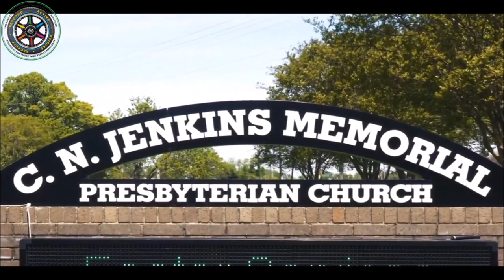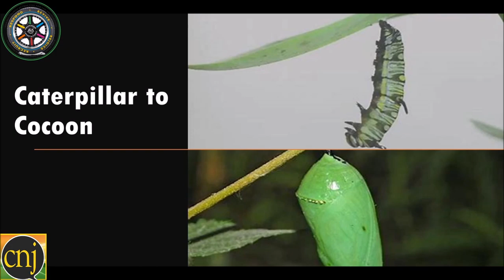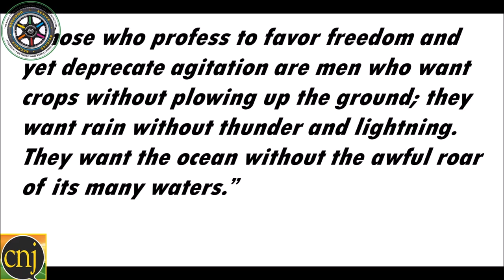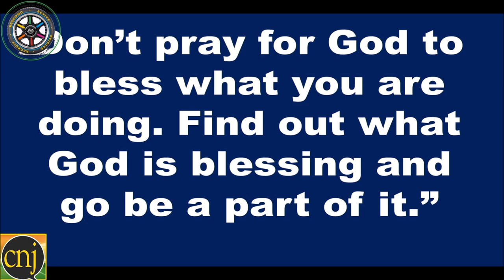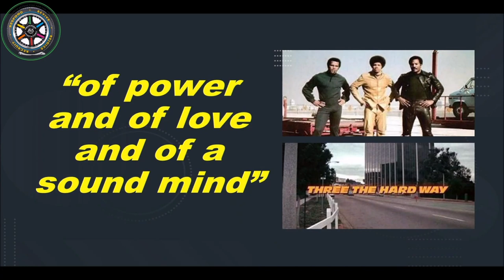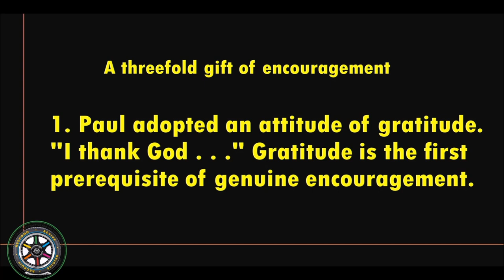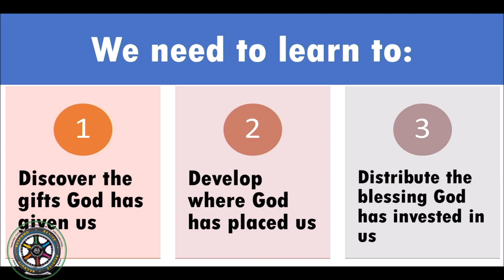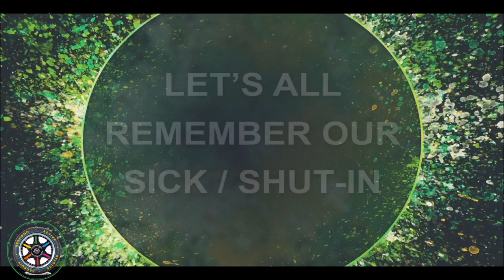3 The Hard Way 4 26 2020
April 26th, 2020 | 3 The Hard Way| Rev. Dr. Jerry L. Cannon, Senior Pastor- C.N. Jenkins Memorial Presbyterian Church.